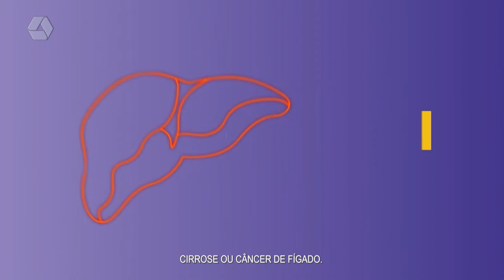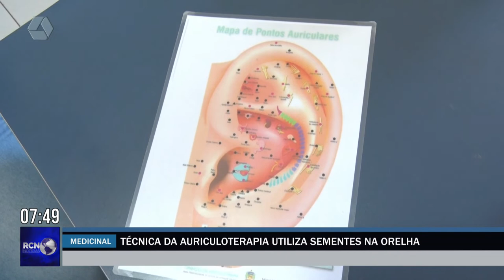RCN Notícias 08/08/2022